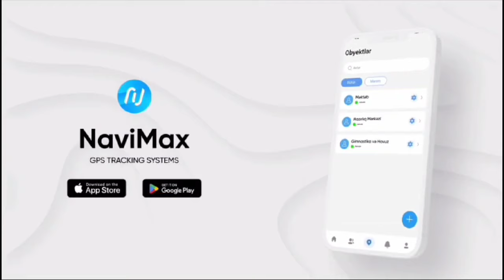Sizcə hansı sürücü haqlıdır?